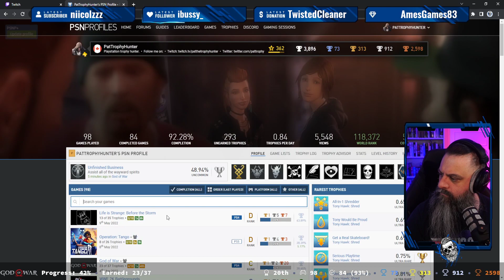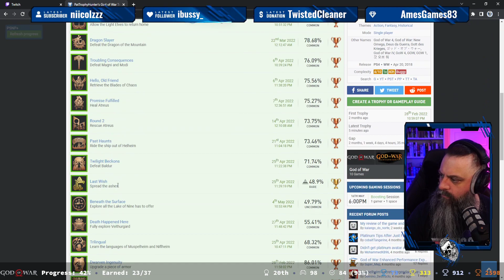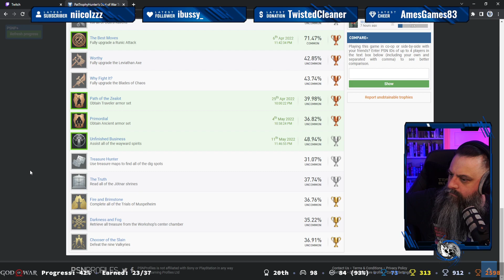Pat The Trophy Hunter - Stream #260 - God of War (2018) - Side Quests and Collectibles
Hello fellow trophy hunters!!

Here's the full recording of Twitch Stream #260 from May 11th, 2022

Description tags: PlayStation, PS3, PS4, PS5, God of War, trophy hunting, 100%, full stream, Side quests, collectibles, platinum